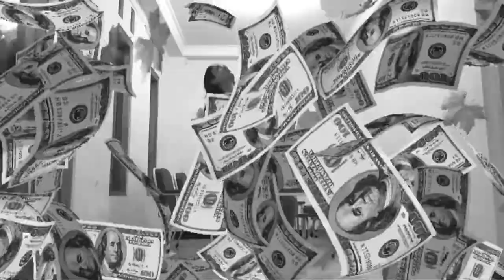Review Tombak Pusaka Warisan Leluhur Mbah Buyutku , Bukan Benda Sakti Tapi Melumpuhkan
Saat bersih2 gudang, saya menemukan benda kuno antik berupa tombak , warisan dari leluhur ibu turun temurun.